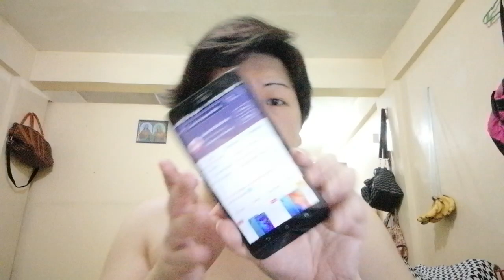Unboxing & Review of my Huawei bluetooth earphone...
Lincoln Eserio Informative videos...